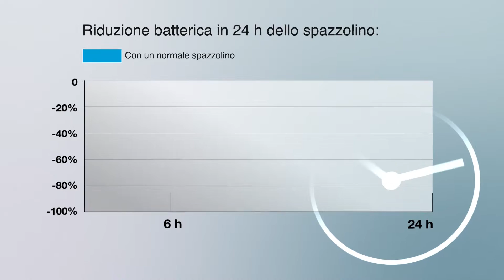Cosa differenzia Silver Care dagli spazzolini tradizionali?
Il processo antibatterico dell'argento vivo.